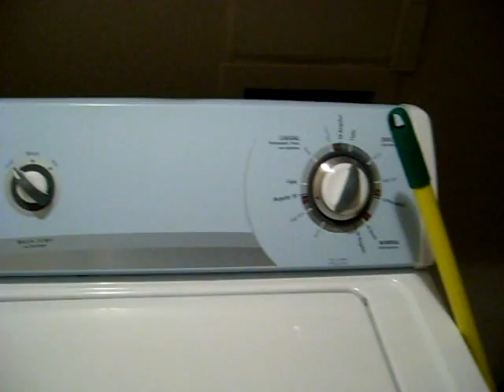Re: My Natural Hair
i understand but give natural hair a try